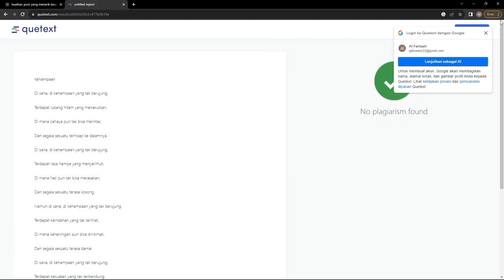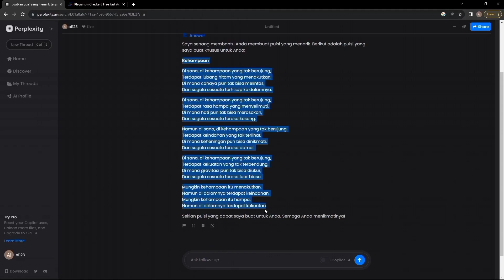CUMAN DENGAN AI INI,BUAT KARYA TULIS TANPA TERKENA PLAGIAT | PART 3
Di video ini saya membuat tentang CUMAN DENGAN AI INI,BUAT KARYA TULIS TANPA TERKENA PLAGIAT. Di AI yang lain kita harus mengubah kata yang tertulis agar terhindar dari ai detector,berbeda dengan perplexity,AI ini bisa langsung terhindar ai detector tanpa harus mengubah kata katanya, simak videonya hingga selesai.